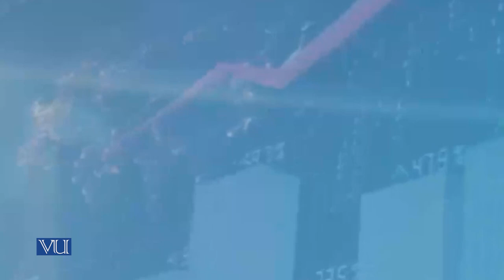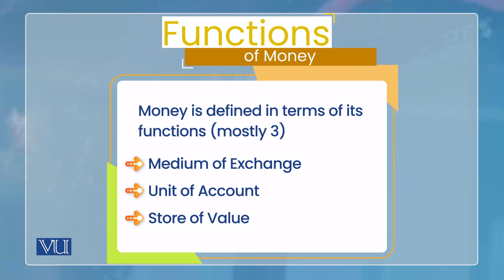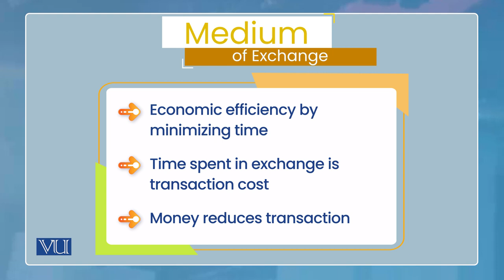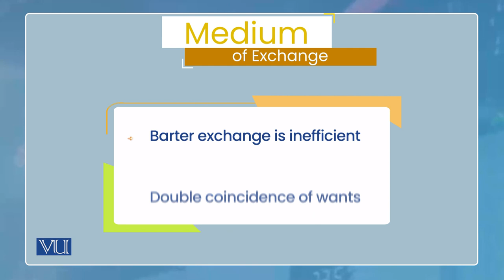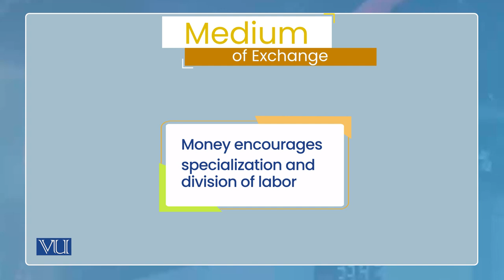Functions of Money: Medium of Exchange | Monetary Economics | ECO604_Topic005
Topic005: Functions of Money - Medium of Exchange,
By Dr. Wasim Shahid Malik